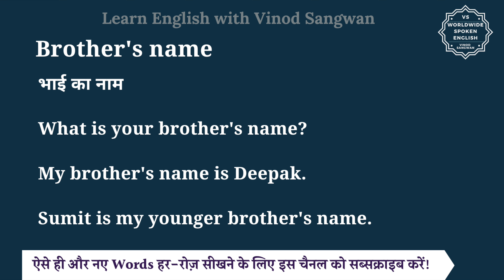Brother's name meaning in Hindi | Brother's name ka matlab kya hota hai | English to hindi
इस वीडियो में आप Brother's name का हिंदी में मतलब समझेंगे और साथ में Brother's name का pronunciation भी सीखेंगें यानि की आप Brother's name के अर्थ के साथ साथ ये भी सीखेंगें की Brother's name को कैसे बोले या Brother's name को बोलने का सही तरीका क्या है |

तो बस एक मिनट में सीखिए Brother's name को|
Let’s learn Hindi Meaning of Brother's name in detail.

Brother's name का हिंदी में अर्थ होता है
भाई का नाम

What is your brother's name?

My brother's name is Deepak.

Sumit is my younger brother's name.

Brother's name को इन उदाहरणों से और अच्छे से समझ सकते हैं